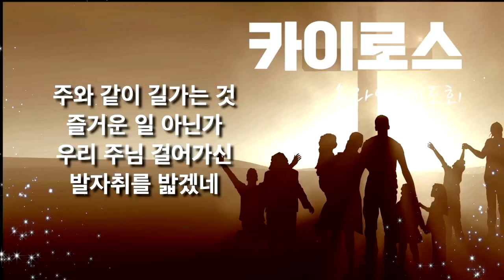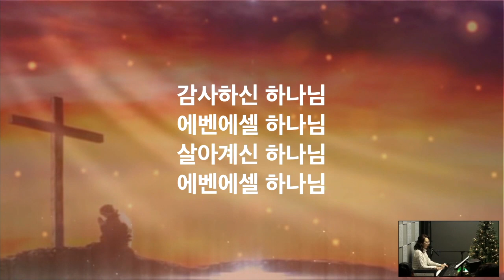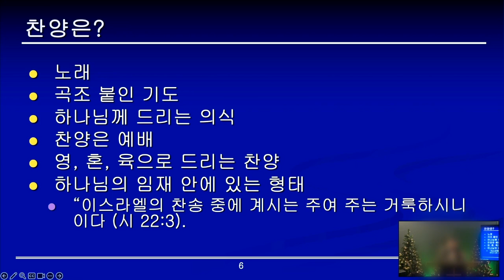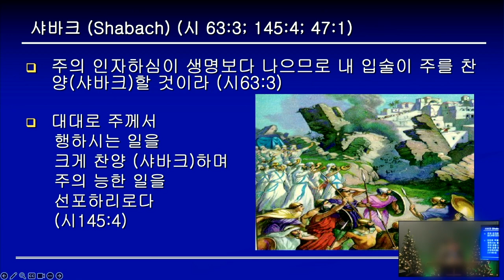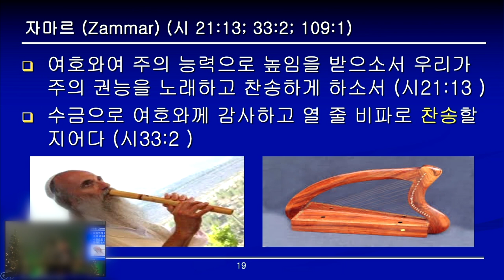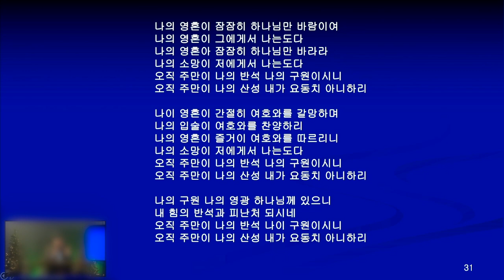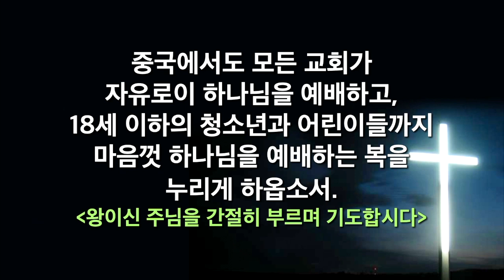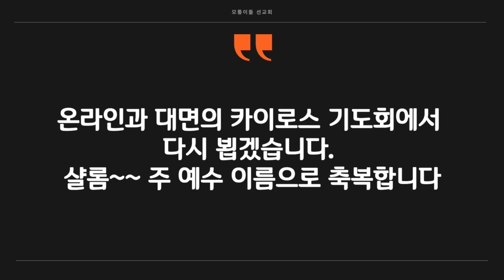"외부정보 북한을 흔들다" + 기도 강의:찬양으로기도하기;이반석목사 [카이로스 온라인 기도회 - 모퉁이돌선교회(미주) ] - 12/11/2023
*구독을 누르시고 "전체알림"을 선택하시면 새 컨텐츠 알림을 바로 받을수 있습니다.
 "좋아요",  "공유" 눌러주시면   더 많은 분들께 선교지 소식을 나눌 수 있습니다.

카이로스 온라인기도회

강의: 이반석 목사 - 기도강의 시리즈-  찬양으로 기도하기
기도 1: 외부정보 북한을 흔들다
기도 2:  중국 정부의 강화된 교회핍박
기도 3:  샬롬예루살렘 - 이스라엘 선교사의 기도

[KAIROS PRAYER] - 평양에서 예루살렘까지 [카이로스 기도회]

미주 모퉁이돌선교회의 온라인/ 오프라인 기도회는 카이로스 기도회입니다.
카이로스는 특별한 시간입니다.
카이로스는 하나님이 역사하시는 시간입니다.
평양에서 예루살렘까지,
흘러가는 시간이 하나님 역사의 시간으로 바뀌기를 우리는 기도합니다.
모퉁이돌 안내
  - 카이로스 온라인 기도회(서부월요일 10AM, 중부 12PM, 동부 1PM)
  - 카이로스 대면기도회(수요일 10AM @Anaheim, CA)

2.  미주선교헌금 안내

3. 캐나다 선교헌금 안내
CMI (CORNERSTONE MINISTRY)
108707 Dufferin Street Suite #119 Vaughan, ON L4J 0A6

4. 모퉁이돌선교회(한국)
참고:
*성경: 남북한병행성경(문광서원)의 북한어.
*표지 사진출처: 모퉁이돌선교회 웹페이지 오늘의 기도